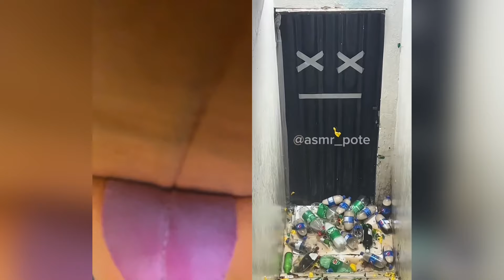Donald Ducc REACTS To MINECRAFT TikToks!